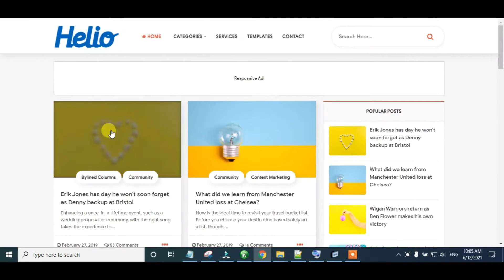[Download Free] Helio - Best Responsive Blogger Template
Notice
Freethemesdownloader.com only promotes only free premium themes, templates, scripts, and plugins for our users. (Note: We do respect all of the developers of the template if you have DMCA related issue/claim then please contact us on , I will respond to you, within 12 hours.

Note:
We only share files under the terms of GPL Licence (GNU General Public License) that provides professional themes, premium plugins & other PHP scripts for testing purposes only.

What is the GPL Licence?
GPL Licence also is known as the GNU General Public License (GNU GPL or GPL) is widely used for the free software license, which guarantees end users the complete freedom to run, study, freely share and modify the software.